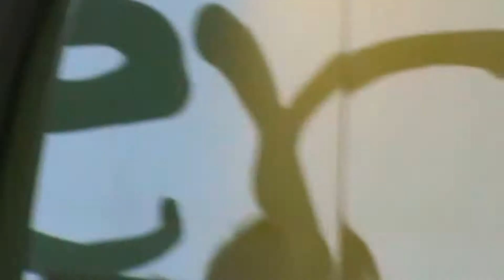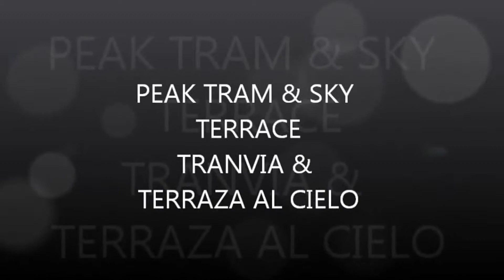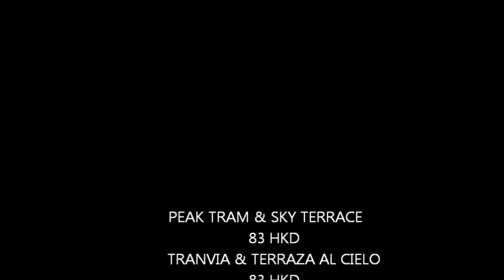Pico Victoria, Tranvía y Terraza del cielo! Victoria peak, Peak Tram & Sky Terrace!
Join us on this trip we took to the peak Victoria
We made a queue over an hour to take the tram, we climbed like 8 floors of a shopping center and got into the Sky terrace!
all my videos have English subtitles!

Acompáñanos en este viaje que hicimos al pico victoria. hicimos una fila de mas de una hora para tomar el tranvía, subimos como 8 pisos de un centro comercial e ingresamos a la terraza de esté!